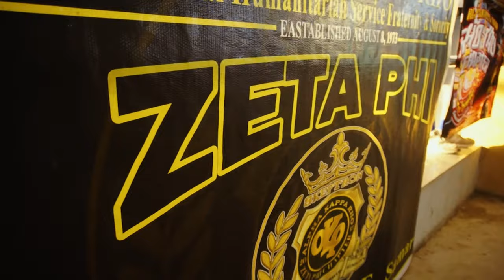50th Golden Anniversary Alpha Kappa Rho Eastern Samar Provincial Council..held at Guiuan E. Samar